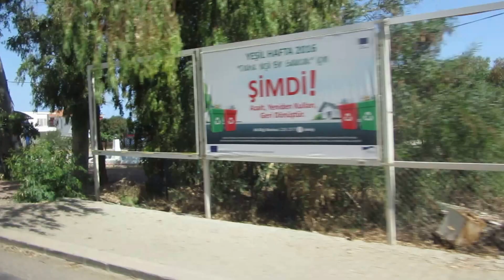ΞΕΝΙΑ ΧΑΡΑΛΑΜΠΟΥΣ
ΞΕΡΟΣ